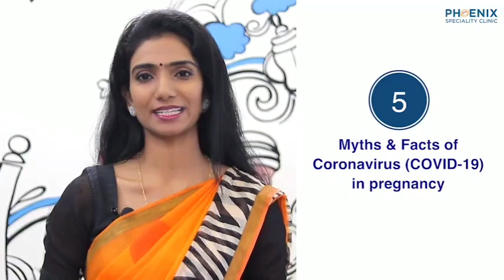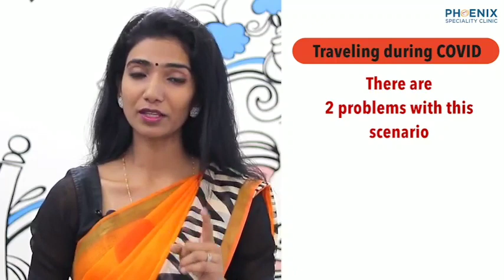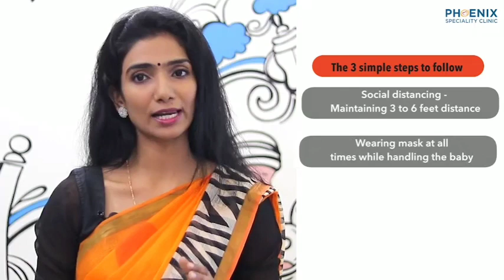5 Myths and Facts about COVID 19 in Pregnancy